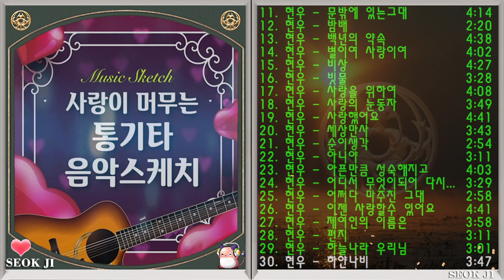◈◈ 현우 노래 모음 ◈◈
01. 겨울은 비는내리고
02. 고니
03. 그리운건 너
04. 기타하나 동전한닢
05. 난 바람 넌 눈물
06. 내마음의 보석상자
07. 당신은 몰라
08. 머물고 싶지만
09. 모두가 사랑이예요
10. 무정부르스
11. 문밖에 있는그대
12. 밤배
13. 백년의 약속
14. 별이여 사랑이여
15. 비상
16. 빗물
17. 사랑을 위하여
18. 사랑의 눈동자
19. 사랑했어요
20. 세상만사
21. 순이생각
22. 아니야
23. 아픈만큼 성숙해지고
24. 어디서 무엇이되어 다시만나랴
25. 어쩌다 마주친 그대
26. 이젠 사랑할수 있어요
27. 제여인의 이름은
28. 편지
29. 하늘나라 우리님
30. 하얀나비